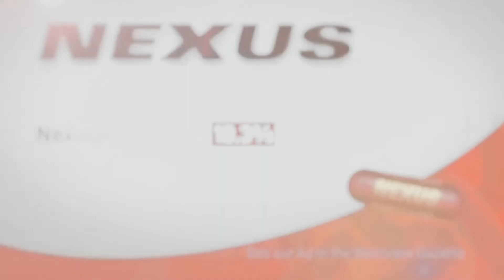Why Wanda Fails To Stop Her House Changes - WandaVision Episode 7